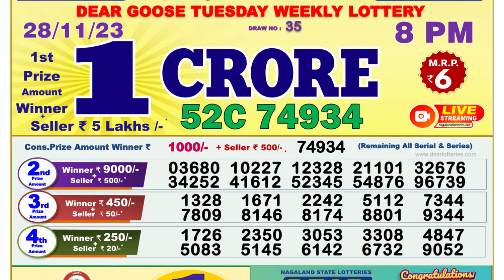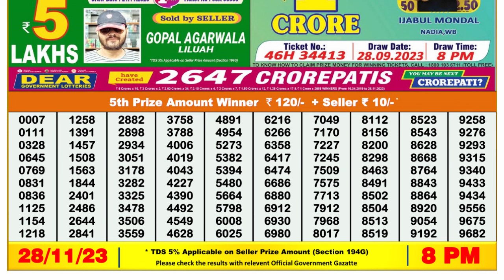🔴Dear Lottery Sambad Live 8pm today 28.11.23 Nagaland State Lottery Result